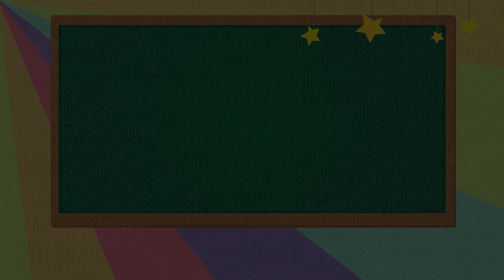Kia Ora E Hoa Music Video | NZSL | Te Reo Māori | Trilingual Music Video | Welcome Song For Kids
Kia Ora E Hoa: A gorgeous wee welcome song lead by the most iconic voice in Aotearoa, the beautiful Suzy Cato :D
This beautiful music video has been created by the creative team of @KoTakuReoDeafEducationNZ and is a trilingual video teaching tamariki/children NZ Sign Language, Te Reo Māori and Te Reo Pākehā!

Have fun learning and dancing to this music video

Song written by: Siu Williams-Lemi and Suzy Cato
Sung by: Suzy Cato, Leah and Siu of Loopy Tunes, 'Ilaisaane and Beau
Song produced by: @LevityBeet
Music video created by: @KoTakuReoDeafEducationNZ
This collaboration was made possible with the support of @NZOnAirMusic